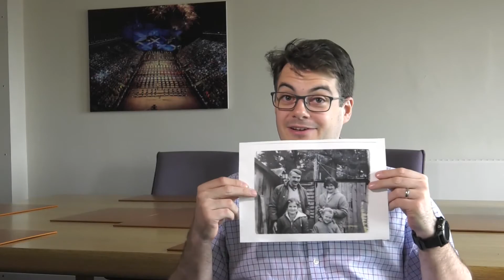Who's Your Favourite Person?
Ahead of Scotland's first Heritage Awareness Day on Friday 6 October, we asked our staff to share some of their favourite people from history. They had some great answers, from inspirational grandparents to an 18th century Gaelic poet - and rogue!

Listen to their stories and share your own with HeritageDay17